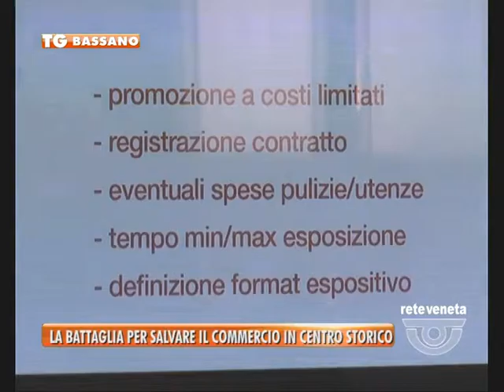BASSANO TG - 08/04/2016 - LA BATTAGLIA PER SALVARE IL COMMERCIO IN CENTRO STORICO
BASSANO TG (venerdì 8 aprile 2016) - Un progetto per rianimare le vetrine sfitte del centro di Bassano mettendole a disposizione di aziende del territorio o di mostre di artigianato artistico. Ma non e’ l’unica novita’ in arrivo per il commercio in citta’.